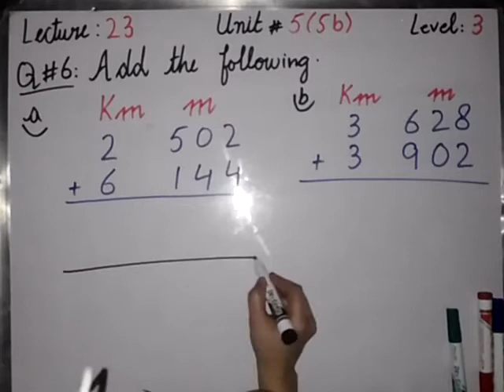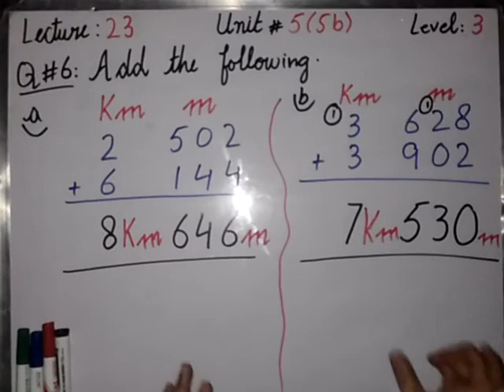Lecture# 23 Level 3 Math Unit #5 (5b)